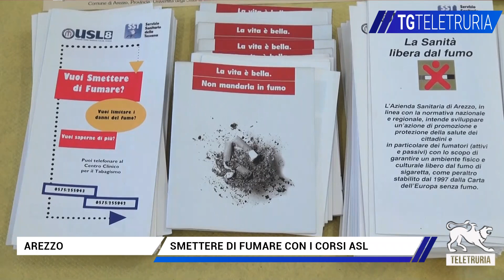Smettere di fumare con i corsi Asl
Al via un nuovo corso della Asl per smettere di fumare. Basterà rivolgersi al Serd di Arezzo.